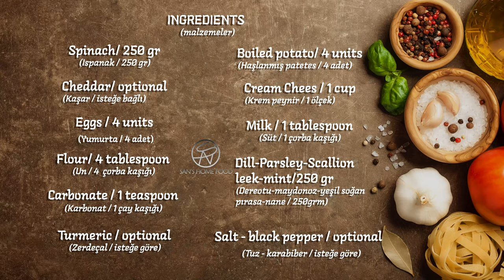Roulette Kuku (Kükü Rulet)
This is Iranian traditional and also vegetarian friendly food. Most importantly,apush likes it

Kükü, İran'ın yöresel yemeklerindendir ayrıca vejetaryenler için de mükemmel bir tercihtir. En önemlisi ise, Apuş bunu çok beğendi.